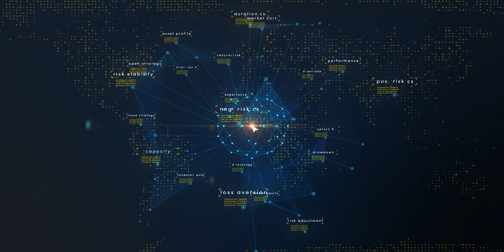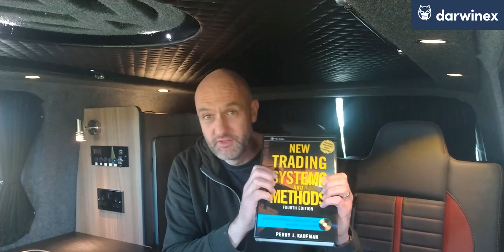6.1) Find inspiration to develop new Algorithmic Trading Systems | Algo Trading from a Campervan!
Buying EAs doesn't work. Find inspiration for algorithmic trading systems and develop them yourself! Follow this advice and the trading strategy ideas will happen. Use appropriate sources of information to help create viable algorithmic trading systems that work for the long-term. In this video, we share a few ideas to get you on the right track.

IMPORTANT REQUEST: If you find this content useful, please do consider liking and sharing it on YouTube, Twitter, Facebook, LinkedIn, and whatever other social networks you have circles in.

Darwinex relies almost exclusively on organic growth, primarily through recommendations via informative content.

YouTube’s algorithms measure the quality of Darwinex content on the basis of:
- Reach
- Engagement
- and several other related variables

With seemingly small actions such as:
- Clicking the Share button (on YouTube) and distributing our content
- etc

… YOU inform YouTube’s algorithms of your sentiment towards Darwinex, thereby directly helping Darwinex MASSIVELY in achieving organic growth.

Thank you very much for your kind consideration!

** Fancy joining a vibrant community of algorithmic traders, quants and data scientists focused on financial hacking? Join the Darwinex Collective Slack Workspace: